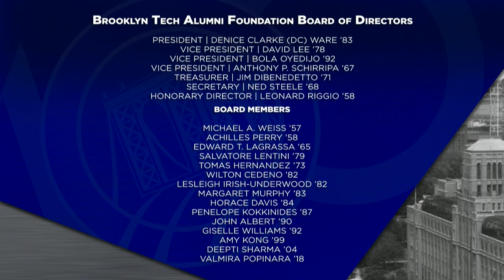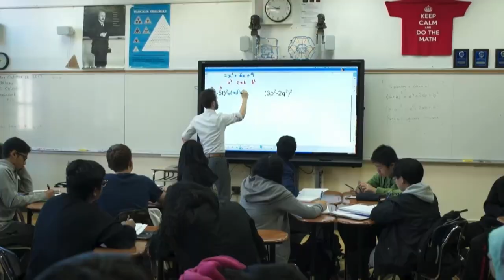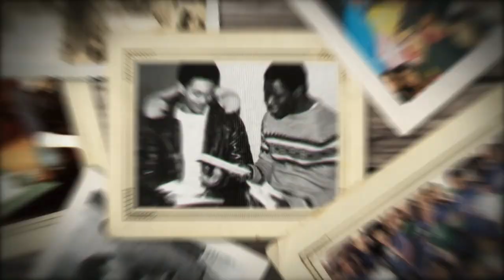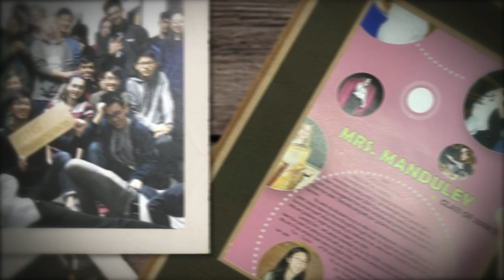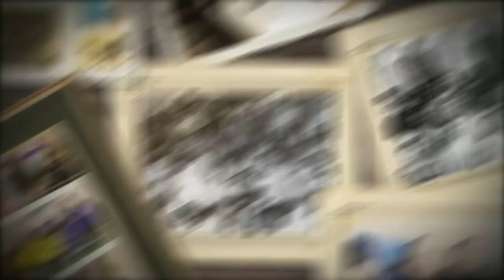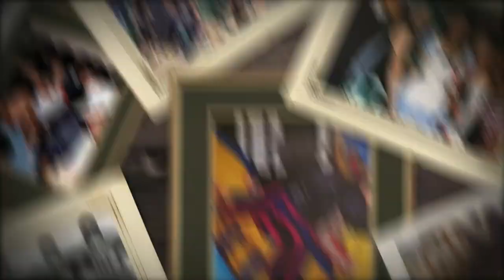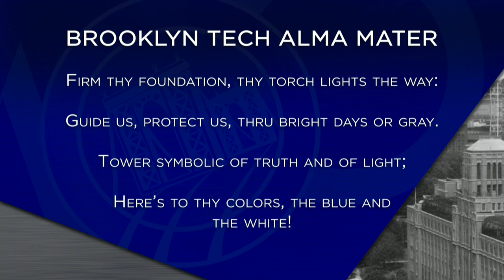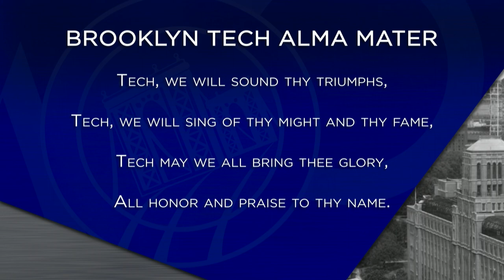Brooklyn Tech Centennial Homecoming, Spring 2023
Brooklyn Tech Centennial Homecoming, a celebration of 100 years of excellence, took place on Saturday, March 25, 2023 and was attended by more than 650 alumni, families, friends, and distinguished faculty emeriti.